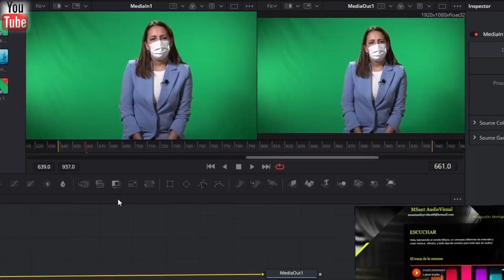Presentación del Canal MSant Producer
Hola a Todos, si te gustan los deportes acuáticos, amas los Mares, Océanos, la Naturaleza y su Perfecta Creación, este es un canal que te va hacer disfrutar y en el que vas a ver mucho contenido relacionado con todo ello.

Muchas Gracias por estar ahí y seguir el canal.
Saludos. MSant Producer

Producción Musical en todas las plataformas de digitales.